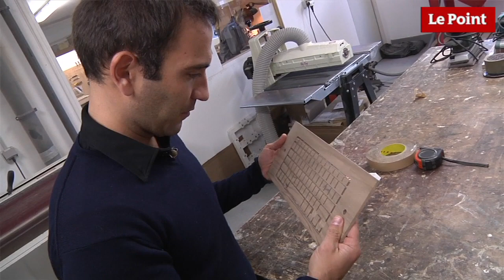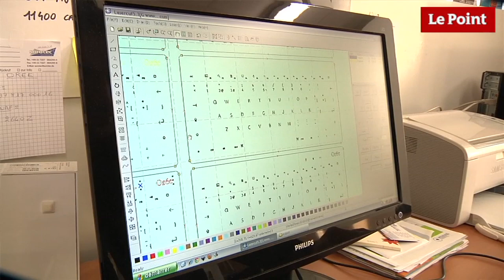À l'Orée du bois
Des accessoires high-tech en bois fabriqués à la main ? Un tel contre-pied technologique est osé. Mais c'est le pari, réussi, d'Orée.